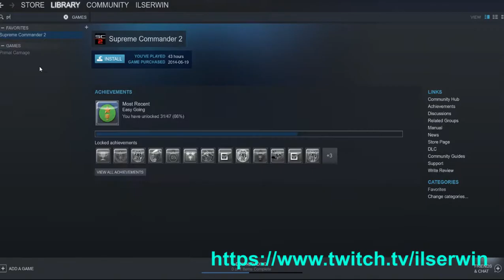SUPREME COMMANDER 2 : Steam Library Hijinks | 8:30 p.m. (EDT)